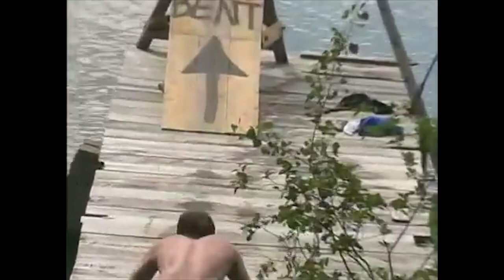What Happened to Tyler 'Super T' Klassen?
One of the first ever winners of the Redbull Rampage - Tyler 'Super T' Klassen is a huge legend of freeride mountain biking. But he seemingly dropped off the face of the earth and left the limelight of the industry, so what happened? Pinkbike went to catch up with Super T and find out where he went.